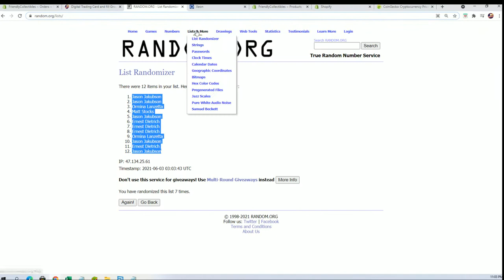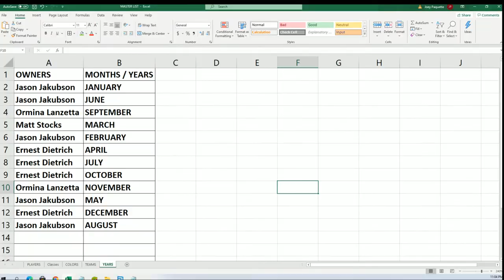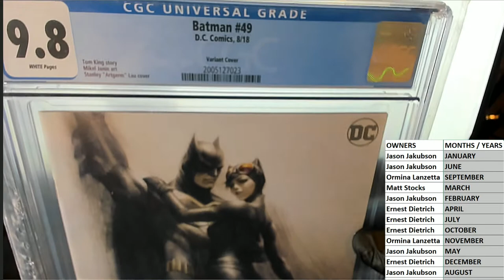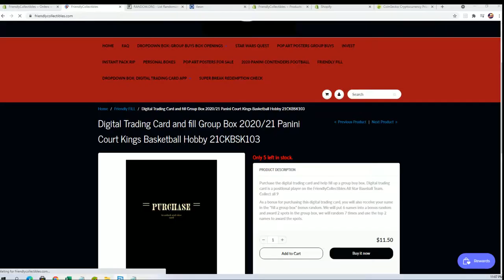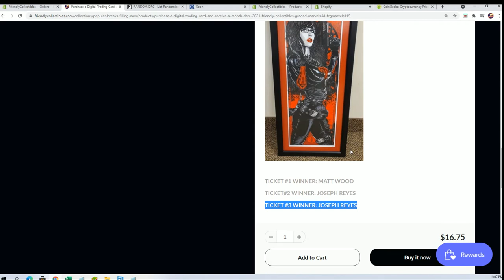2021 Friendly Collectibles Graded Marvels ID FCGMARVELS114